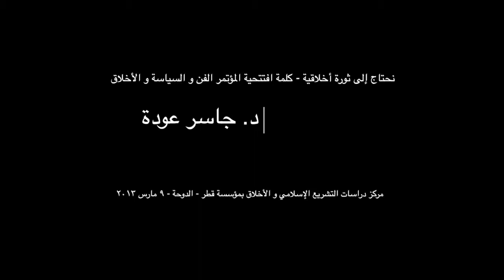جاسر عودة: نائب مدير مركز دراسات التشريع الإسلامي و الأخلاق CILE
الدكتور جاسر عودة: نائب مدير مركز دراسات التشريع الإسلامي و الأخلاق
نحتاج إلى ثورة أخلاقية - كلمة افتتاحية لمؤتمر الفن والسياسة والأخلاق
مركز دراسات التشريع الإسلامي والأخلاق بمؤسسة قطر -- الدوحة -- 9 مارس 2013